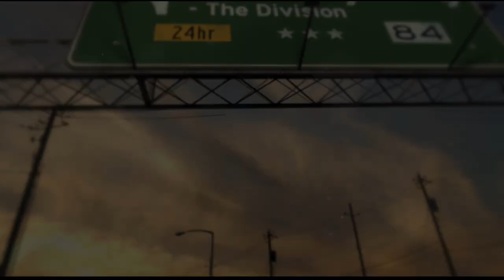The Division | Subway Morgue HARD | Walkthrough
Running through 'Subway Morgue' on Hard.

Getting pretty easy at this point as you have gotten some gear as well.

I'd suggest using Sticky Bomb with Flashbang + First Aid with Overdose. Makes everything a lot easier.

If you're running with a group or several people, the Support Station might be the better choice compared to the First Aid.

Or you could just rush though it all if you got decent gear.
Then you ought to use First Aid with Overdose + Scan with Heartbeat (+dmg).